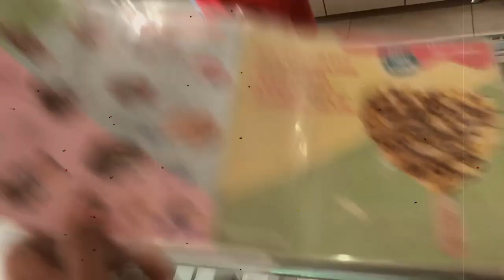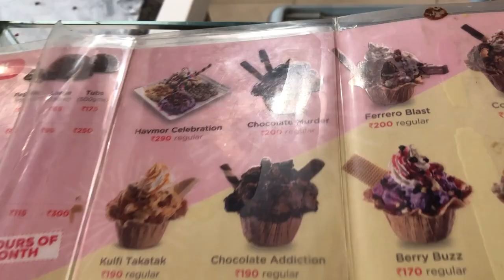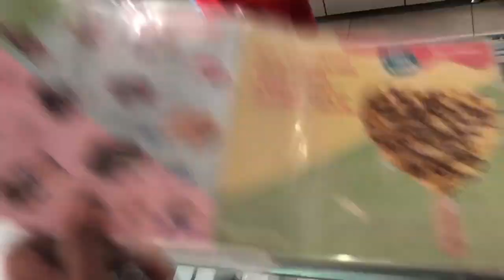Havmor Ice Cream || karkardooma || Goodness Every Meal Deserves || vlog 1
So, this is my first vlog of 2020, and i belive that you all will surely like my first vlog, and will desperately wait for my another vlog, which will be uploaded once corona virus is settled down, till that stay tuned on instagram with me, i will be regularly posting on instagram, the link is given below:
Its the perfect accompaniment to cake, but substantial enough to stand alone as a drool-worthy dessert.
No matter which flavor you prefer, it's always the right choice.
I can eat any flavor of ice cream 😅, but for the people who are chocolate lovers i suggest them to only buy and eat FERRERO BLAST in havmor ice cream, they will surely love that ice cream and for the people who donot like chocolate that much should prefer to eat RAINBOW CASATA SUNDAE in havmor ice cream.
PRICE :
FERRERO BLAST - Rs 190
RAINBOW CASSATA - Rs 214
Ice cream is the perfect buffer, because you can do things in a somewhat lighthearted way.
Plus, people have an emotional response to ice cream; it's more than just food, so i think when you combine caring, and eating wonderful food, it's a very powerful combination.
Location : G-1,G-2, ASHISH CORPORATE TOWER, PLOT NO-18, COMMUNITY CENTER, KARKARDOOMA,NEW DELHI.
STAY AT HOME,STAY HEALTHY, TAKE ALL NECESSARY PRECAUTIONS and PLEASE SUPPORT ME.